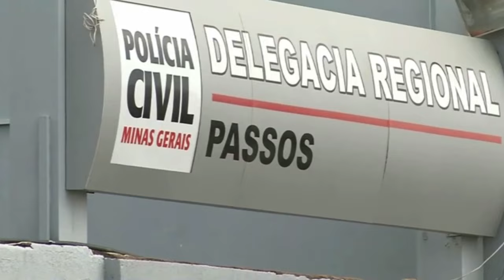HOMEM É PRESO SUSPEITO DE ABUSAR DA NETA DE 12 ANOS, EM PASSOS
| REGIÃO |

Uma mãe denunciou o abuso sofrido pela filha pelo próprio avô em Passos. Segundo a vítima, o crime acontecia desde que ela tinha 8 anos de idade. Saiba mais sobre o caso: